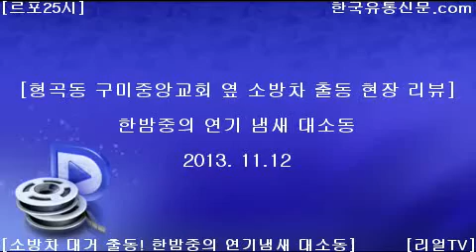[한국유통신문.com] 소방차량 긴급출동! 구미시 형곡동 한밤중의 연기냄새 대소동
소방차량 긴급출동! 구미시 형곡동 한밤중의 연기냄새 대소동